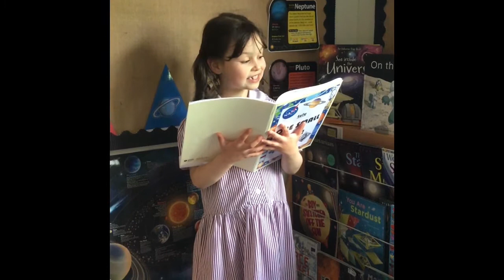Bromsgrove Pre-Prep: Lulu J reading her story (May 2021)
Congratulations to Lulu J who has been awarded the first ever HMC in the Pre-Prep for her outstanding creative writing this week. Here she is reading her story.